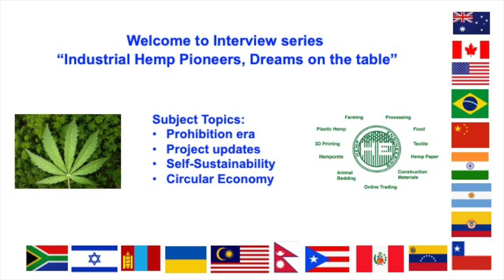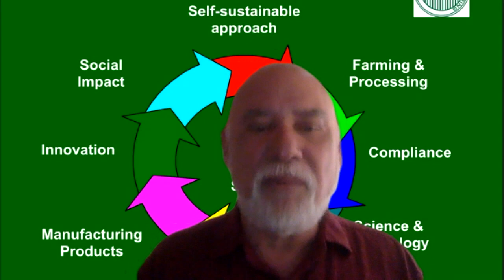Erin Lindley, “Industrial Hemp Pioneers, Dreams on the table”